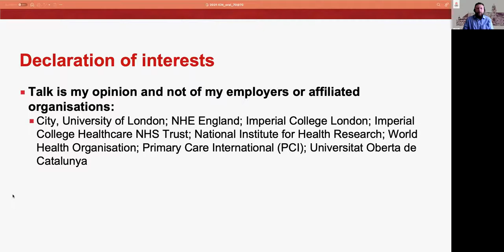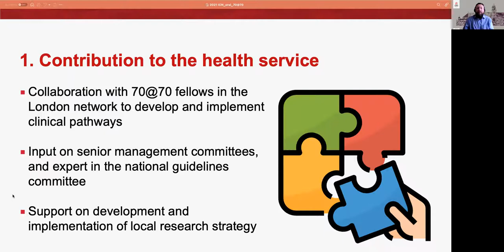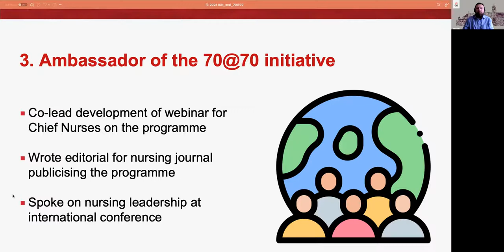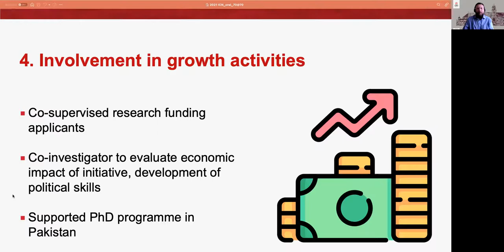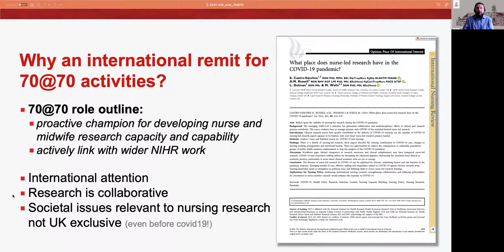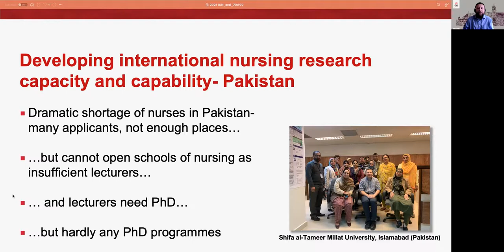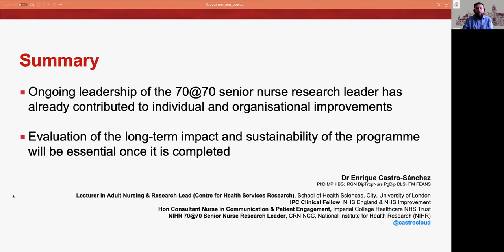Building research capacity and capability among nurses and midwives in a local English hospital